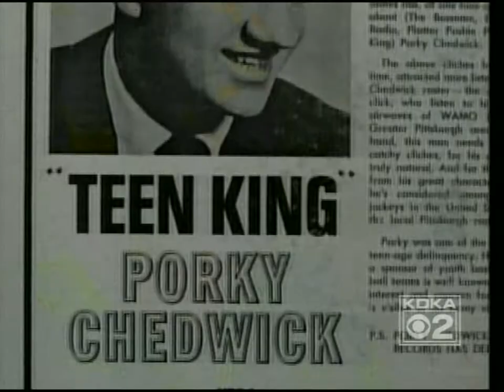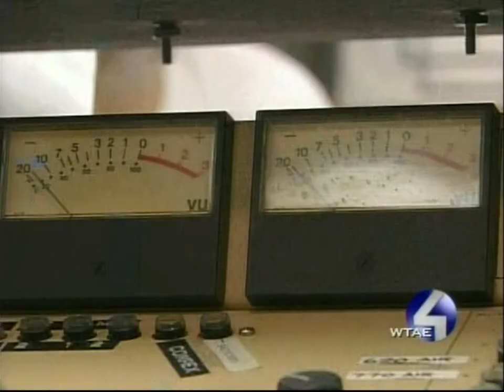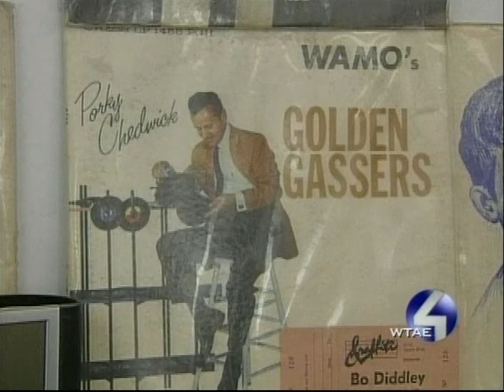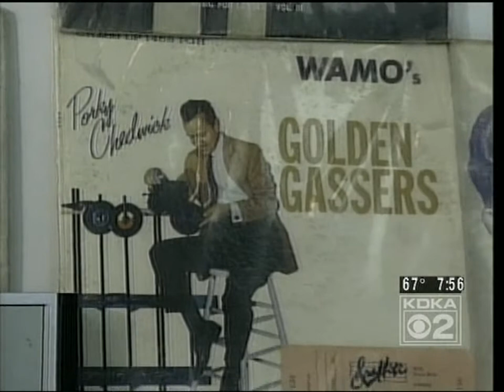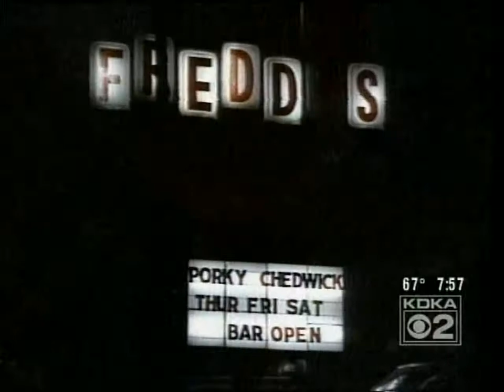Porky Chedwick's Retirement (WTAE and KDKA July 16, 18 and 19, 2008)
News pieces on legendary Pittsburgh DJ Porky Chedwick's retirement in 2008.